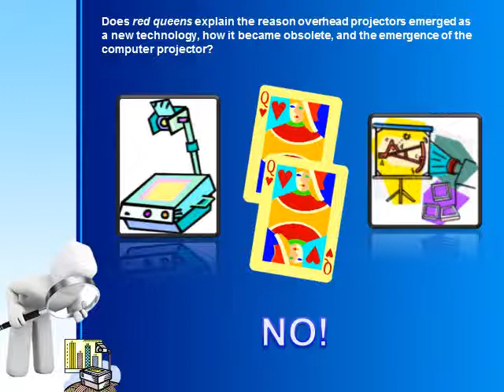Overhead projector red queens.wmv